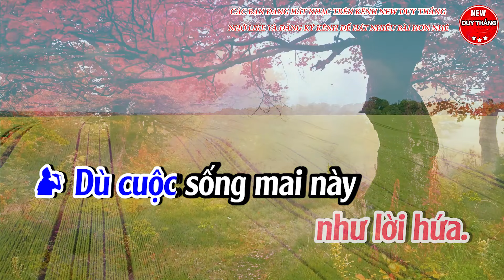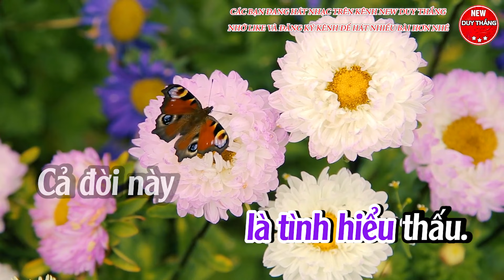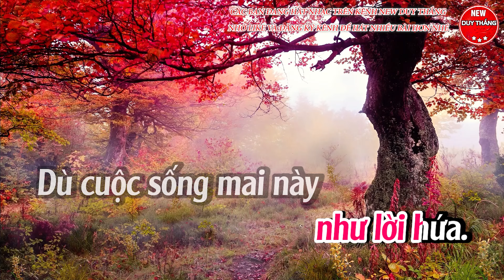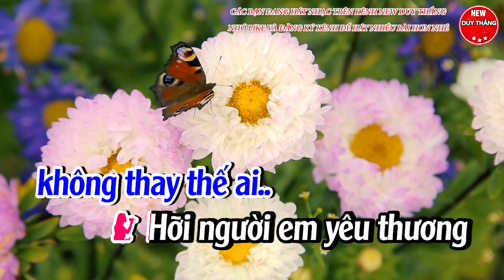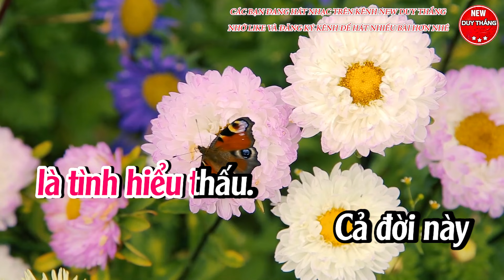Karaoke Tình Thương Phu Thê - Bolero Song Ca - New Duy Thắng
Bài hát : Karaoke Tình Thương Phu Thê
Sáng tác : Chí Hướng
Thể loại :  karaoke
trình bày : New Duy Thắng